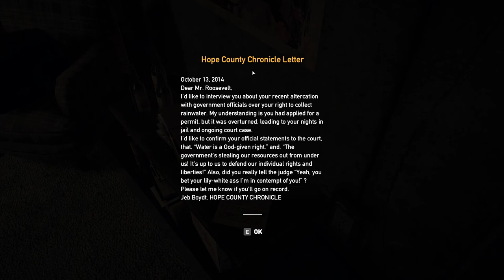FAR CRY 5 GOLD EDITION - PART 2: THE DUTCH OVEN 1080p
Back into the insane world of Far Cry 5 I go only to learn that what I thought was crazy before was just the tip of the iceberg. All manner of nonsense is going on around here and the randomness is hilarious!